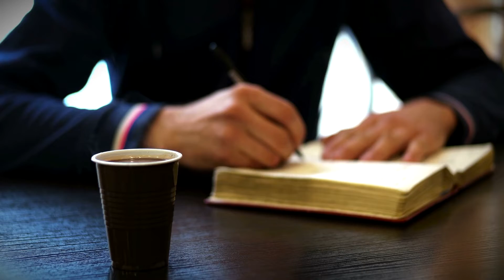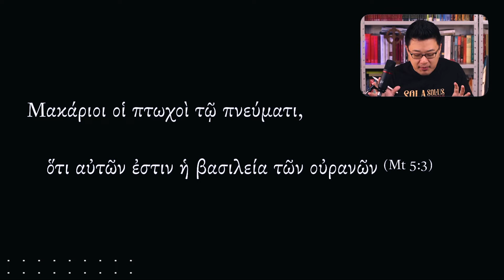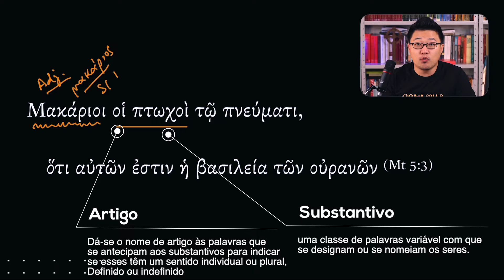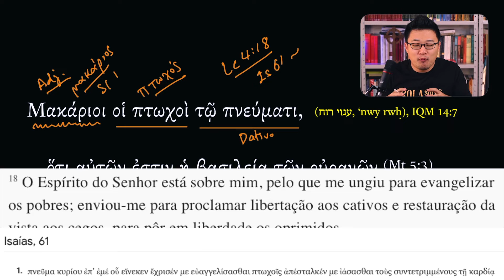POBRES DE ESPÍRITO (Mt 5:3) | Grego Diário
O Grego Diário é uma iniciativa que busca fomentar o estudo sério do texto grego do Novo Testamento.

◉ Aprenda o grego bíblico.